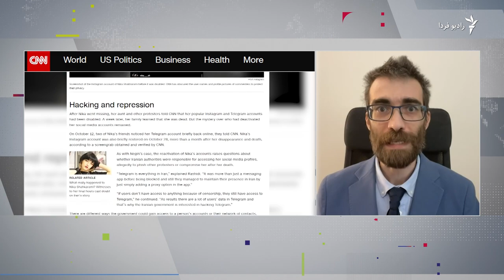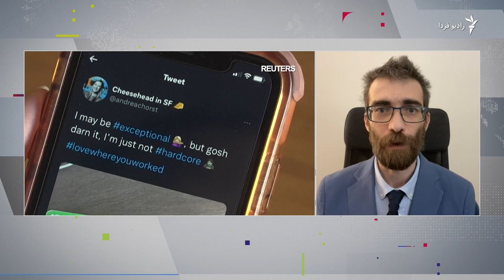جمهوری اسلامی و تکاپو برای دسترسی به اطلاعات کاربران